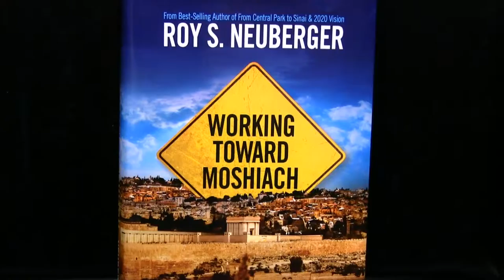JM in the AM with Roy and Leah Neuberger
Nachum Segal explores "Working Toward Moshiach" with Leah and Roy Neuberger live on JM in the Am  August 31, 2015.